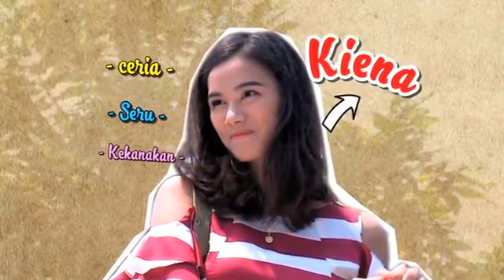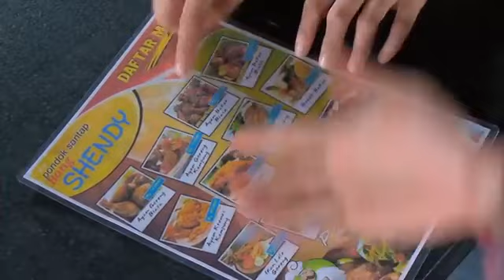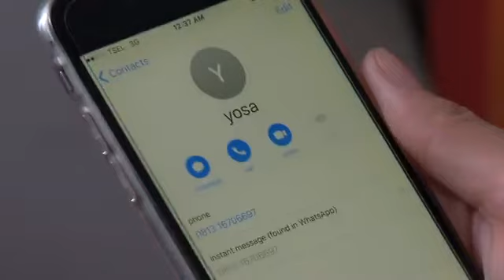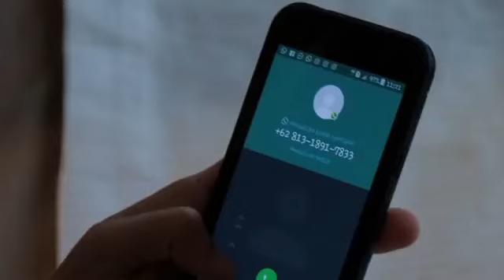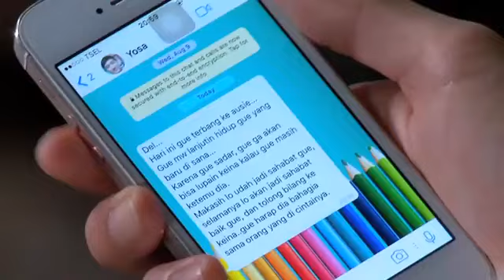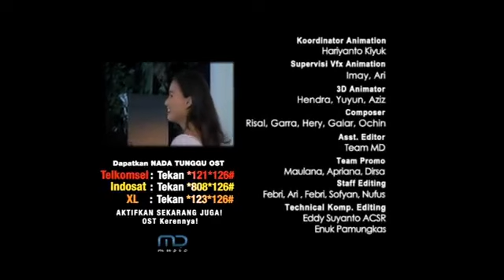FTV Kenny Austin & Mentari De Marelle Mantan Yang Tak Diundang